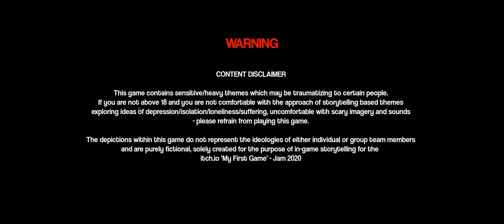🔵 O Sobrenatural & O Meu Passado - 2 histórias de alguns anos atrás. 😱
"Yo Choombas"...

Vamos conversar sobre 2 história que aconteceram comigo no meu passado - histórias com elementos sobrenaturais (ou algo do gênero).

*   1ª  história -  A Aparição no Portão
*   2ª  história -  A Visita do Quarto

00:00 - Introdução
01:24 - A Aparição no  Portão
07:53 - A Visita do Quarto
13:45 - Concluindo

SPECS